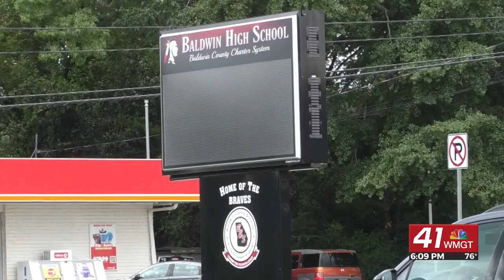Baldwin High School expanding culinary opportunities for students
MILLEDGEVILLE, Georgia (41NBC/WMGT) — Baldwin High School is giving its students an opportunity to pursue a career in culinary arts.